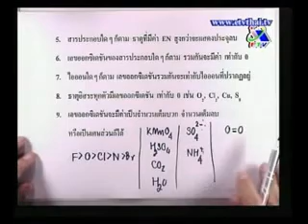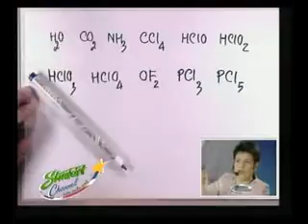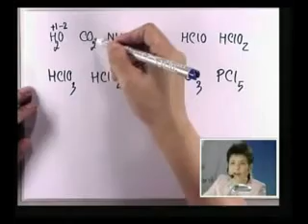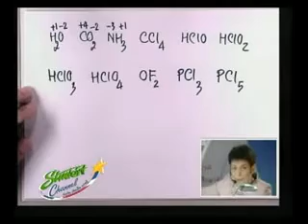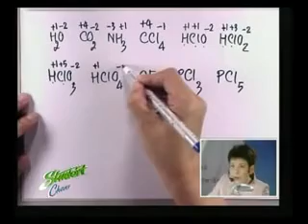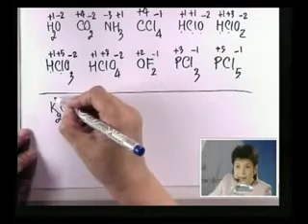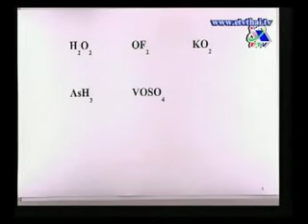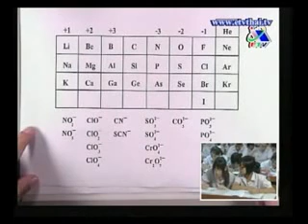เคมี อ.อุ๊ ชุดที่ 1(3).flv